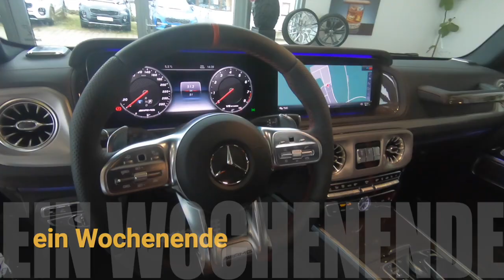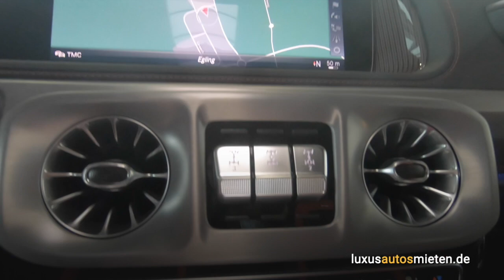den neuen Mercedes G63 AMG Edition 1 mieten